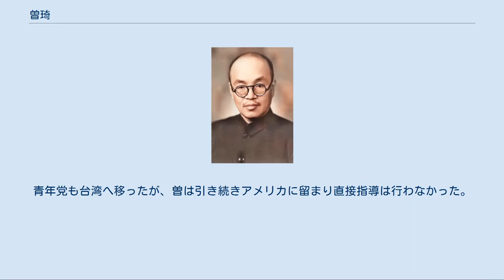曽琦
曽 琦（そう き）は中華民国の政治家・ジャーナリスト。
中国青年党結成メンバーの1人で、中央執行委員会委員長、主席などの最高指導者を務めた。
旧名は昭琮、及長。
北宋の政治家・韓琦の人となりを慕い、後に名を琦と改めた。
ちなみに字も慕韓である。
 父が広西省に地方官吏として赴任することになったため、曽琦ら一家もこれに従った。
1908年（光緒34年）、桂林中学を卒業したが、父母が相次いで世を去り家庭事情が苦しくなったため、四川に戻っている。
その後、成都法政学堂に入学し、さらに『成都商報』などの新聞紙でジャーナリスト活動を開始した。
辛亥革命前後は、実際に革命活動には参加しなかったものの、引き続き言論活動に従事している。
 1913年（民国2年）の第二革命（二次革命）では、革命派に直接参加したが、敗北したために故郷に隠れ住んだ。
翌年、上海に移り、震旦学院で法律を学ぶ。
このとき、後の中国青年党結成メンバーである左舜生・李璜らと知り合った。
1916年（民国5年）春、日本に渡り、東亜高等予備学校（日華同人共立東亜高等予備学校）に入学して日本語を習得する。
同年秋、中央大学に入学し、憲法・行政法を学んだ。
このとき、華瀛通訊社を創設するなど、出版活動に従事している。
また張勲復辟に際しては、梁啓超に手紙を送り、慎重な対応を促すなどした。
 1918年（民国7年）5月、日華陸軍共同防敵軍事協定が結ばれたことに抗議して、曽琦は中央大学を中途退学して帰国する。
同年7月、北京で王光析・李大釗らと少年中国学会を組織した。
曽はその後上海に移って『救国日報』を創刊し、また章炳麟（章太炎）に師事した。
翌1919年（民国8年）、五四運動が勃発すると、これを支持する論評を次々と発表している。
 この年の8月に曽琦はフランスに渡り、李璜らと協力してパリでパリ通信社を創設した。
1923年12月、曽や李らは国家主義・反共主義を理念に掲げる中国青年党をパリで結成し、翌年4月、第1回党大会を開催して曽が委員長に選出されている。
翌年9月に帰国し、翌月、青年党機関紙『醒獅』を上海で創刊した。
1926年（民15年）夏、上海で第1回全国代表大会を開催し、曽が中央執行委員会委員長に選出されている。
 同時期に中国国民党が北伐を開始すると、曽琦ら青年党人士はこれに反対の言論活動を展開した。
しかし、北伐は順調に進展し、曽は上海から逃れて北京に移り、引き続き反国民党の立場を維持する。
この姿勢は、上海クーデター（四・一二政変）により蔣介石が南京に反共の国民政府を樹立しても変わらなかった。
 1931年（民国20年）に満州事変（九・一八事変）が勃発すると、曽琦ら青年党は、政党間対立の停止を主張し、国民党への攻撃的言論の停止などを宣言した。
しかし蔣介石が召集した国難会議には、曽らはその設定過程に不満を持ち、参加していない。
1937年（民国26年）7月の廬山会議から、ようやく青年党として公式に蔣介石への協力を開始し、翌年、曽は国民参政会参政員となった。
 1939年（民国28年）、重慶で、非国民党諸派による建国同志会（統一建国同志会）が結成されると、曽琦はこれに参加している。
また、同年に中国国民党が5期5中全会で「異党制限活動弁法（原文「限制異党活動弁法」）」を提示すると、これに反対を示した。
1941年（民国30年）夏、曽は香港に赴く。
10月に建国同志会が改組され、中国民主政団同盟（後の中国民主同盟）が結成されると、引き続き曽はこれに加わり梁漱溟と機関紙『光明報』を刊行した。
同年12月、香港が日本軍により陥落すると、曽は日本側の庇護の下で上海に移る。
曽は汪兆銘政権（南京国民政府）から考試院副院長などの地位を授けられたが、実際には就任しなかった。
 戦後、曽琦は四川に戻る。
同年の第10回青年党全国代表大会で曽は主席に選出された。
1946年（民国35年）1月に重慶で開催された政治協商会議（旧政協）にも曽は青年党代表として出席している。
この前後から、曽ら青年党は国共和平交渉への反対姿勢を公にし、蔣介石への積極的支持に転じた。
同年11月、曽らの青年党は中国民主社会党と共に制憲国民大会に参加し、両党は中国民主同盟を脱退している。
1948年（民国37年）3月の行憲国民大会にも出席した。
 同年10月より、曽琦は渡米し、蔣介石支持の言論活動を展開した。
しかし...